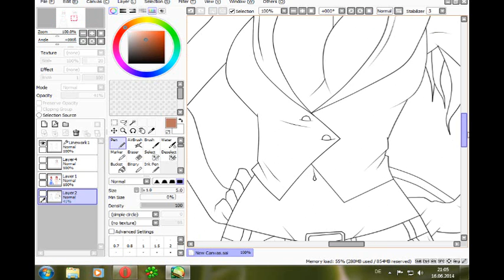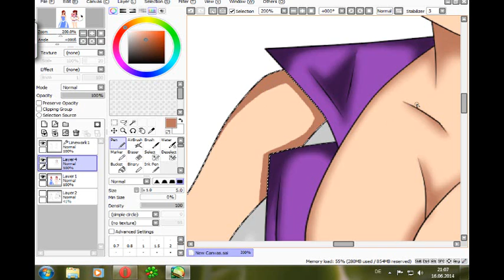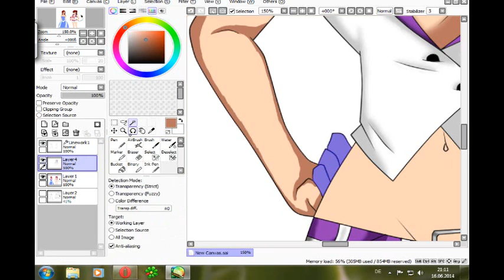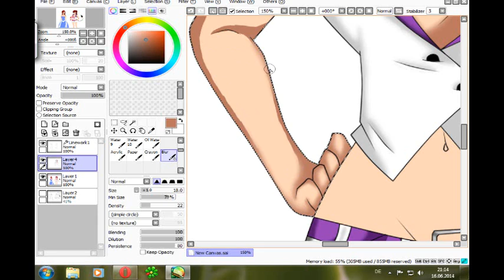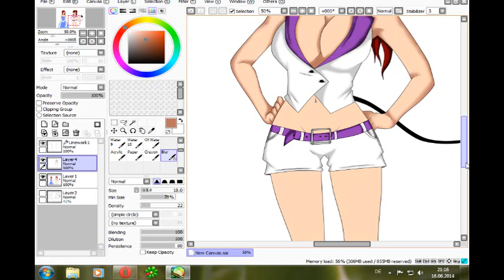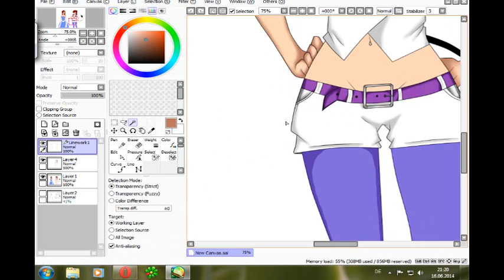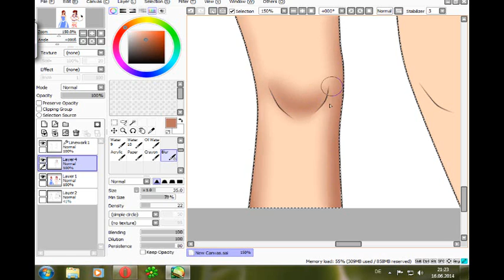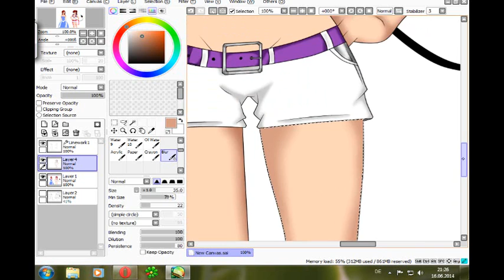❧ Anime Colored - Rate mal! #01 ☞ Let's Draw German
Immer fein nach dem Motto:

DON'T LIKE ! DON'T LOOK! :)